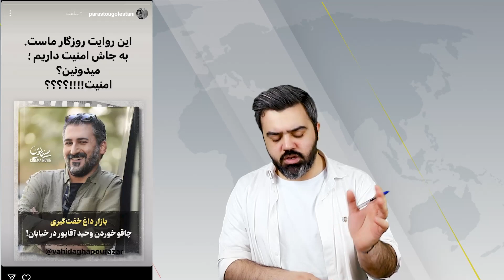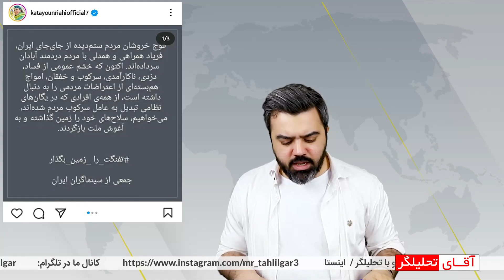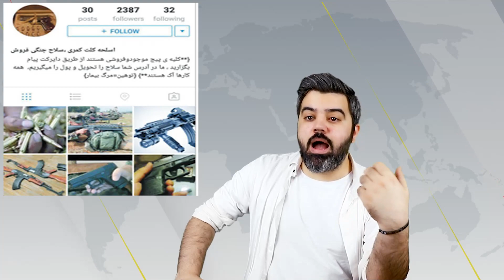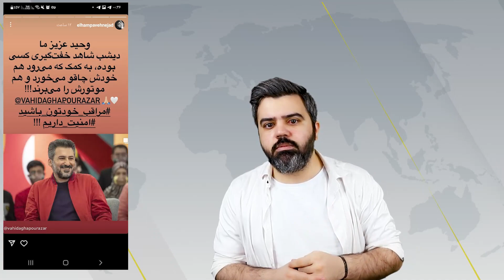خیلی مهم / کودتای سلبریتی ها علیه پلیس و امنیت همزمان با حمله اشرار به وحید آقاپور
در روزهای گذشته خبری از درگیری اراذل و اوباش با وحیدآقاپور و مجروح کردن وی منتشر شده است. به پیوست این خبر اتفاقی در فضای رسانه ای و به لطف سلبریتی ها در حال رخ دادن است که قطعا بخشی از پازل کودتا علیه نیروهای حافظ امنیت میباشد...